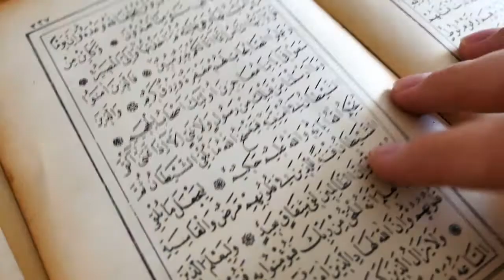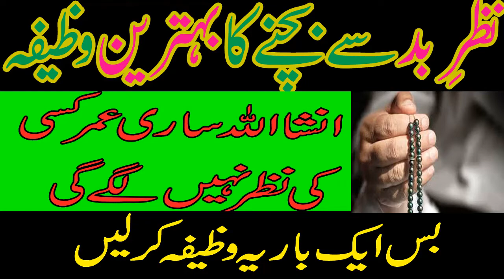Nazar E Bad Door Karne Ka Wazifa /Nazar E Bad Door Krrne Ki Dua/Ask Wazaif Teacher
Assalam o Alaikum Nazar E Bad Door Karne Ka Wazifa /Nazar E Bad Door Krrne Ki Dua/Ask Wazaif Teacher
NAZREEN.